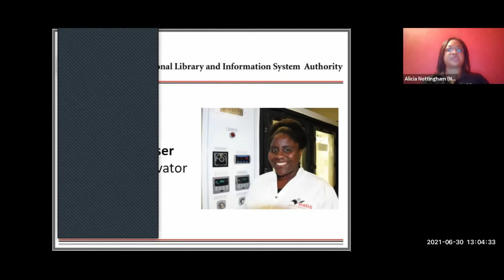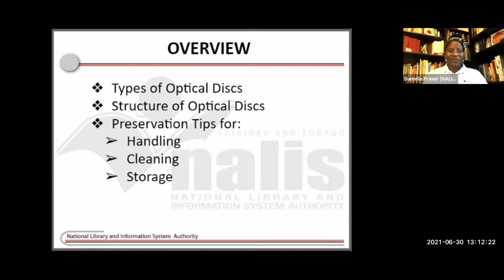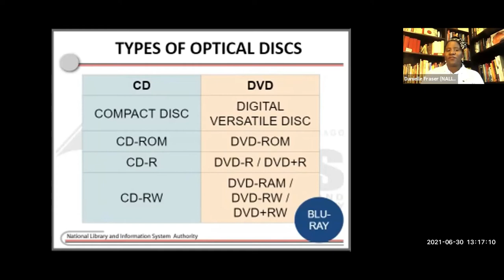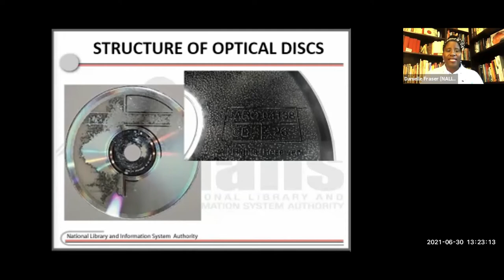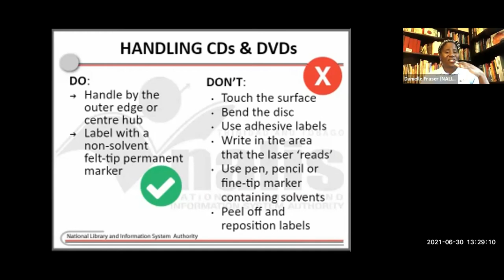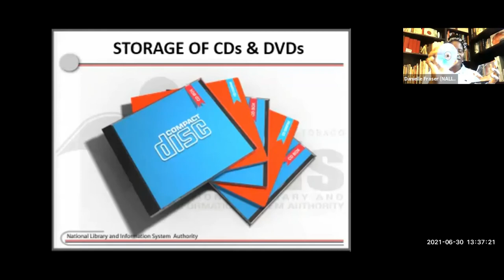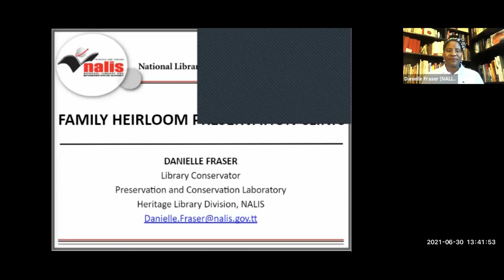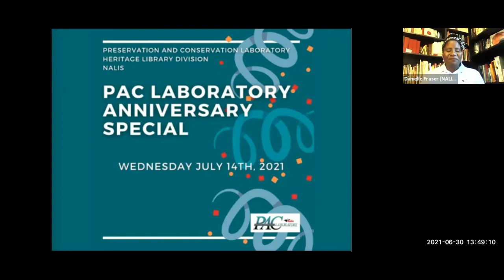Caring for CDS & DVDS (Family Heirloom Preservation Clinic)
​​​​The Preservation and Conservation (PAC) Laboratory continues its Preservation Webinar Series.​ In this month's Family Heirloom Preservation Clinic we focus on the care of CDs and DVDs. Beyond music and movies, optical discs have often been used to store large quantities of documents and images in a physically small format. Danielle Fraser, Library Conservator, shares tips and techniques for the long-term care and storage of these optical discs.